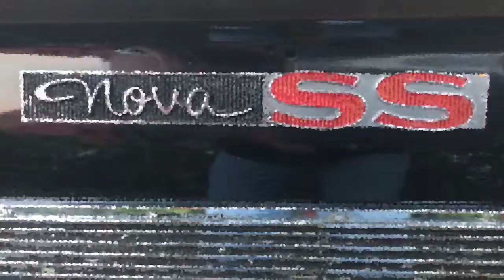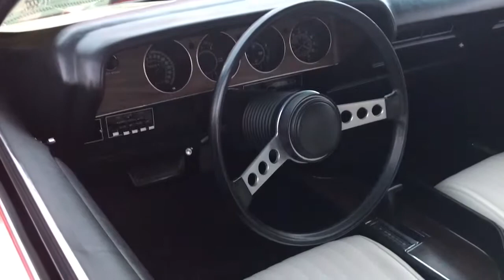Car show at old town Orlando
Awesome cars at auto show Rover Dude